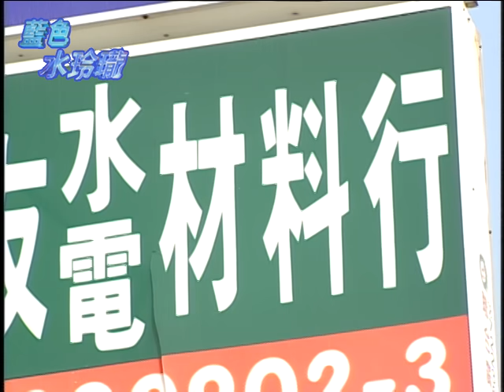藍色水玲瓏 EP11｜換魂(上)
▪️ ▫️ ◾️ 藍色水玲瓏Taiwan Mystery 每週六中午、半夜12點更新▪️ ▫️ ◾️

水育萬物，如影隨形；喜怒哀樂，粒粒晶瑩。天高地厚，堪嘆古今情不盡；癡男怨女，可憐陰陽債難清。鏡花水月情，玲瓏剔透心。看盡乾坤浮雲眾，輝映「藍色水玲瓏」。